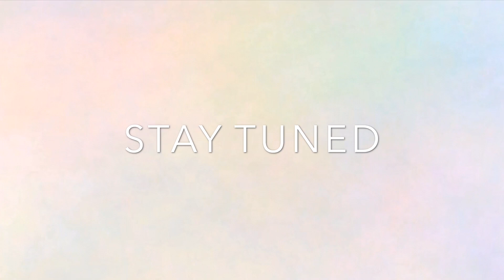ANAYA By KIRAN CHAUDHRY (COMING SOON)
Take a look at the sneak peek of the new eid collection by kiran chaudhry